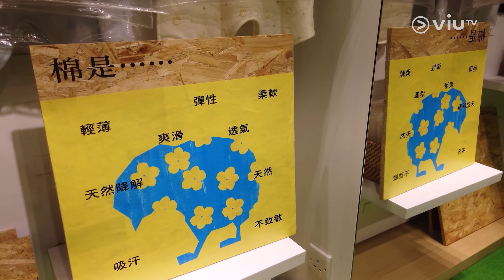【姿識寶庫】「雞仔嘜」第四代傳人🐤姊妹接手家族生意👕無懼老土👚堅持產品傳統情懷亦銳意創新 譚天韻 譚天逸 Part 1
【姿識寶庫】 譚天韻 譚天逸 Part 1
「雞仔嘜」第四代傳人🐤姊妹接手家族生意👕無懼老土👚堅持產品傳統情懷亦銳意創新

聽到「雞仔嘜」，大部人都會想到香港老字號品牌，想起羊毛內衣。
而今集《姿識寶庫》就邀請到這個品牌的第四代傳人 譚天韻 Alicia ＆ 譚天逸 Jennifer。兩姊妹接手家族生意後，銳意將品牌改革，保留傳統情懷之餘，亦加入創新元素。
現在就由兩姊妹分享她們家族生意的故事。
主持：羅佩怡
嘉賓：雞仔嘜總監 - 譚天韻 & 譚天逸
【姿識寶庫】
逢星期四早上11:00 - 12:00 ViuTV 99台《智富通》時段內播出